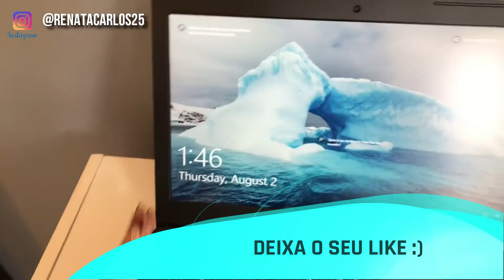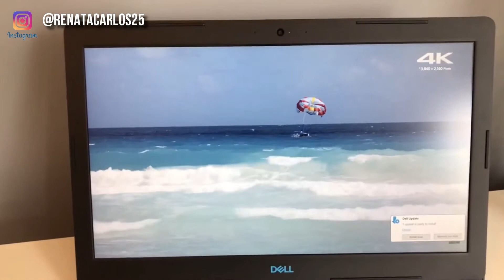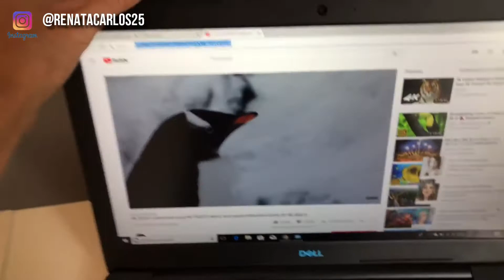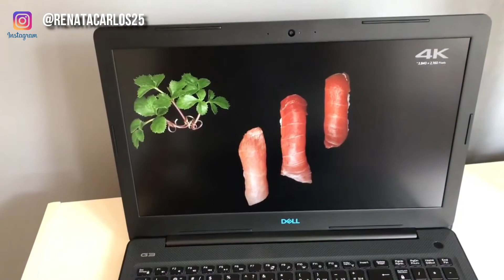NOTEBOOK DELL G3 15 GAMING RESENHA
HOJE EU RESOLVI COMPARTILHAR COM VCS O MEU COMPUTADOR DELL G3 QUE EU USO PRA EDITAR OS MEUS VÍDEOS ..

O Youtube não está mais enviando os vídeos novos para todos os inscritos. Para que isso não aconteça com você, clique na engrenagem que aparece ao lado do botão "Inscrito" e marque a opção de "Enviar atualizações". Assim você não perderá nenhum vídeo. Super beijo!

💜CURTAM O VÍDEO E COMPARTILHE...

dell g3,
dell g3 17 review,
dell g3 unboxing,
dell g3 gaming,
dell g3 fortnite,
dell g3 laptop,
dell g3 vs g7,
dell g3 gaming laptop review,
dell g3 17 gaming laptop,
dell g3 white,
dell g3 1050 ti,
dell g3 15,
dell g3 austin,
dell g3 alpine white,
dell g3 and g7,
dell g3 add ssd,
dell g3 amazon,
dell g3 add ram,
dell g3 black,
dell g3 blue,
dell g3 battery life,
dell g3 benchmarks,
dell g3 black unboxing,
dell g3 battery,
dell g3 bob of all trades,
dell g3 bloatware,
dell g3 bf1,
dell g3 buy,
dell g3 cooling,
dell g3 colors,
dell g3 cs go,
dell g3 core i5,
dell g3 cooling system,
dell g3 cons,
dell g3 camera,
dell g3 dave lee,
dell g3 disassembly,
dell g3 dota 2,
dell g3 dave2d,
dell g3 display,
dell g3 display review,
dell g3 17,
dell g3 review,
dell g3 editing,
dell g3 egpu,
dell g3 fingerprint,
dell g3 fifa 18,
dell g3 for video editing,
dell g3 full review,
dell g3 fan,
dell g3 fan noise,
dell g3 final fantasy xv,
dell g3 fingerprint reader,
dell g3 features,
dell g3 g5 g7,
dell g3 gtx 1050,
dell g3 gaming test,
dell g3 gta v,
dell g3 gta 5,
dell g3 gaming laptop fortnite,
dell g3 gameplay,
dell g3 gtx 1050 ti,
dell g3 hands on,
dell g3 heat,
dell g3 hindi,
dell g3 hackintosh,
dell g3 hard drive replacement,
dell g3 hà nội,
dell g3 i7,
dell g3 i5,
dell g3 i7 8750h,
dell g3 i5 8300h,
dell g3 i5 gaming,
dell g3 i7 review,
dell g3 india,
dell g3 indonesia,
dell g3 i5 review,
dell g3 inside,
dell g3 jib,
dell g3 keyboard,
dell g3 keyboard light,
dell g3 linux,
dell g3 laptop unboxing,
dell g3 laptop review,
dell g3 liquid metal,
dell g3 laptop battery life,
dell g3 laptop price,
dell g3 laptop best buy,
dell g3 malaysia,
dell g3 memory upgrade,
dell g3 mua,
dell g3 noise,
dell g3 notebookcheck,
dell g3 or g5,
dell g3 overheat,
dell g3 overwatch,
dell g3 official,
dell g3 open,
dell g3 or g7,
dell g3 overheating,
dell g3 pubg,
dell g3 panel,
dell g3 performance,
dell g3 price,
dell g3 price in india,
dell g3 philippines,
dell g3 plastic,
dell g3 ph,
dell g3 recon blue,
dell g3 ram,
dell g3 rainbow six,
dell g3 review indonesia,
dell g3 review dave lee,
dell g3 ram upgrade,
dell g3 release date,
dell g3 replace screen,
dell g3 red,
dell g3 series,
dell g3 screen,
dell g3 ssd,
dell g3 series review,
dell g3 series laptop,
dell g3 ssd upgrade,
dell g3 series 15,
dell g3 series 15 review,
dell g3 specs,
dell g3 series 17,
dell g3 teardown,
dell g3 thermals,
dell g3 test,
dell g3 trailer,
dell g3 thunderbolt,
dell g3 temperature,
dell g3 throttle,
dell g3 thunderbolt 3,
dell g3 touchpad,
dell g3 trackpad,
dell g3 upgrade,
dell g3 unboxing and review,
dell g3 undervolt,
dell g3 unboxing india,
dell g3 upgrade ssd,
dell g3 vs,
dell g3 vs acer nitro 5,
dell g3 vr,
dell g3 video editing,
dell g3 vs lenovo y530,
dell g3 vs 7577,
dell g3 vs lenovo y520,
dell g3 vs 7567,
dell g3 vs asus fx504,
dell g3 wifi card,
dell g3 with gtx 1060,
dell g3 worth,
dell g3 with 1060,
dell g3 wifi,
dell g3 youtube,
dell g3 17 gaming,
dell g3 1050,
dell g3 15.6,
dell g3 15 gaming review,
dell g3 1060,
dell g3 15 inch,
dell g3 2018,
dell g3 2018 review,
dell g3 3779 review,
dell g3 3579 review,
dell g3 3579 unboxing,
dell g3 3579 i7,
dell g3 3579 india,
dell g3 3579 gaming,
dell g3 3579 g3-87814 fhd,
dell g3 3579 pubg,
dell g3 8300h,
dell g3 8750h,
dell g3 8750h review,
dell g3 8th generation,
dell g3 8300h review